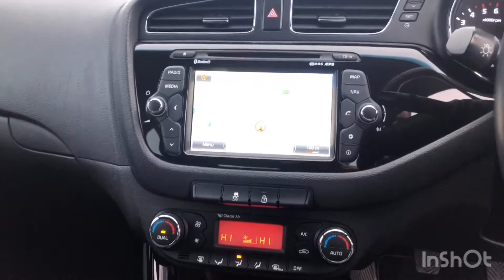Kia Ceed - Elm Tree Car Sales, Used Cars Dunston, Newcastle UK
Here at Elm Tree Car Sales we have been established for over 25 years. We are located in Dunston, Gateshead, Newcastle Upon Tyne.

We are open 7 Days per Week including ALL Bank Holidays.

We have over 250 cars on site here at Metro Centre Auto World in Dunston - with cars ranging from as little as £499 all the way to £29,999. Basically, there is a car to suit everyone's budget & Finance available on every single one of our vehicles.

All of our cars come with a Free 3 Month Parts & Labour Warranty & a Free 12 Month MOT.

Elm Tree Car Sales - Gateshead, Dunston & Newcastle.

Here at Elm Tree Motors (intu, Metrocentre Auto World UK) we have over 250 used cars for sale on one site at our site which is located in Dunston, Gateshead just off the A1 near Newcastle upon Tyne at the rear of the intu, Metro Centre. We are professionals in the finance industry. No matter what your financial situation may be we have finance options that will suit  people with good credit score, bad credit score or no credit score. There is an option for anyone.

We have a huge variety of used vehicles, cars mainly but some bikes - whether you are looking for a petrol, diesel, automatic or manual we have a used car for you. We also stock hatchbacks from a Ford Fiesta to a Vauxhall Corsa. SUV’s such as Nissan Qashqai or Ford Kuga in a huge range of prices & specifications. From a BMW Coupe to an Audi Estate - we have the used car for you!

Here at our garage, intu, Metrocentre Auto World UK, in Dunston, Gateshead we are experts in the finance industry specifically for Quality used cars & people who have poor credit. If you have any trouble getting finance on any used retail car or bike then we can help! Feel free to come down to our dealership in the North East of England near Newcastle, Dunston, Consett, Gateshead, Sunderland, Durham, Middlesbrough, Whitley Bay, Northumberland & more.